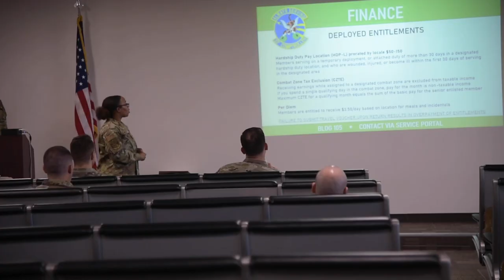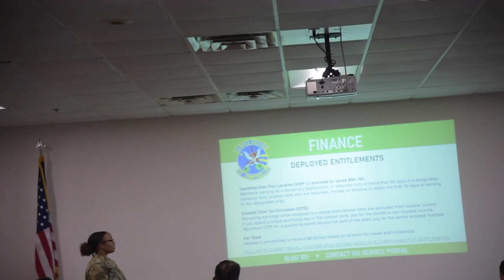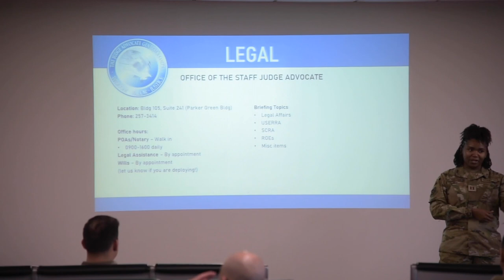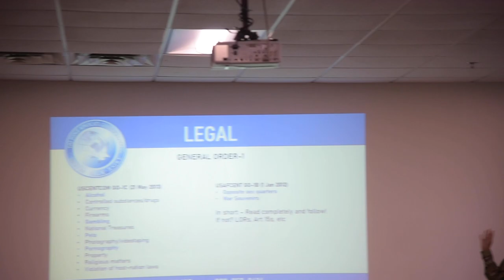Airmen from Moody AFB: Ready to deploy at ANY Moment!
Moody airmen departing to a deployed environment. Airmen from Moody Air Force Base can deploy to a variety of deployed locations at a moments notice.

Moody Airmen depart to deployed environement b-roll package
MOODY AIR FORCE BASE, GA, UNITED STATES
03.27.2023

A b-roll package of Moody airmen departing to a deployed environment. Airmen from Moody Air Force Base can deploy to a variety of deployed locations at a moments notice. (U.S. Air Force video by Airman 1st Class Briana Beavers)

Film Credits: Video by Airman 1st Class Briana Beavers
23rd Wing Public Affairs